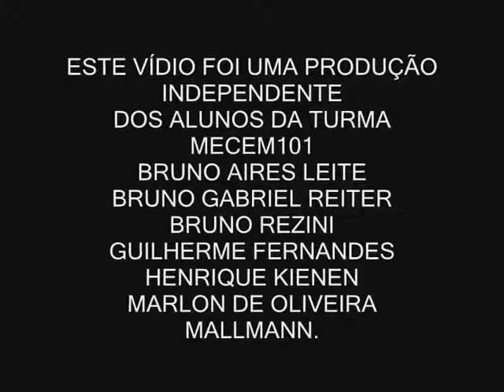mendigo triste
bruno reiter como "o mendigo" e cachorro como "cachorro"